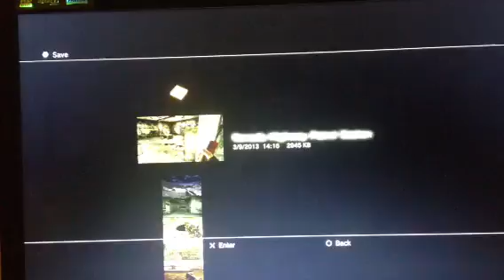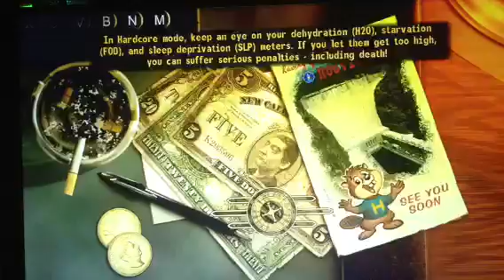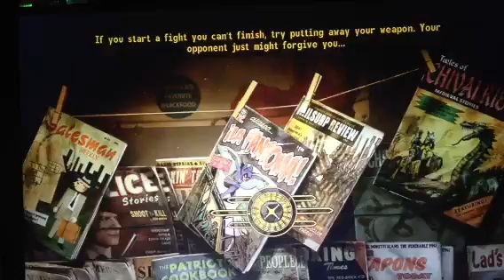FONV EP11 not this time!!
I got ambushed again but they didn't get so lucky this time